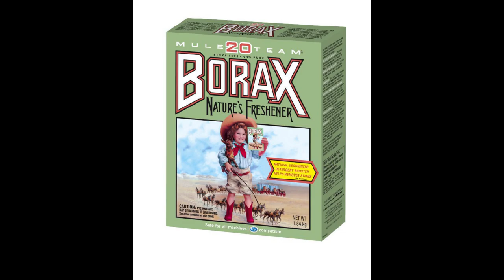DIY Ruffed Grouse Fan Mount